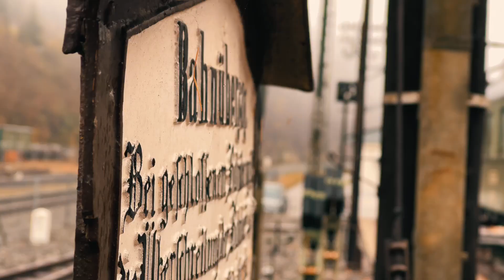Teaser Württembergische Schwarzwaldbahn Calw